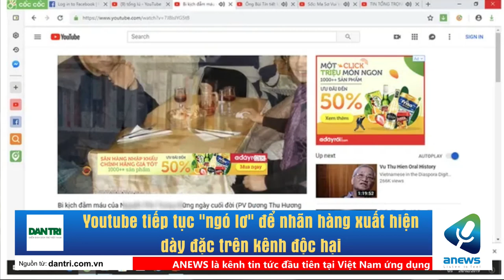Youtube tiếp tục ngó lơ nhãn hàng xuất hiện dày đặc trên kênh